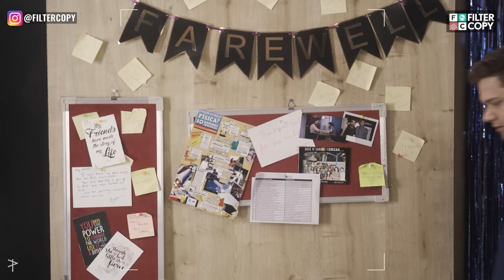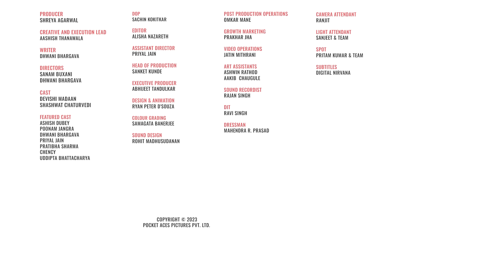FilterCopy | When A Topper Falls In Love With A Backbencher | Part 3 | Ft. Devishi, Shashwat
Pehle pyaar ki baat hi kuch aur hai!🥰

Producer
Shreya Agarwal

Aashish Thanawala

Writer
Dhwani Bhargava

Directors
Sanam Buxani
Dhwani Bhargava

Devishi Madaan
Shashwat Chaturvedi

Featured Cast
Dhwani Bhargava

Priyal Jain
Poonam Jangra

Ashish Dubey
Pratibha Sharma
Chency
Uddipta Bhattacharya

Samagata Banerjee

Editor
Alisha Nazareth

Assistant Director
Priyal Jain

Sanket Kunde

Executive Producer
Abhijeet Tandulkar

Sound Design
Rohit Madhusudanan

Omkar Mane

Growth Marketing
Prakhar Jha

Video Operations
Jatin Mithrani

Art Assistant
Ashwin Rathod
Aakib  Chaugule

Sound Recordist
Rajan Singh

Dit
Ravi Singh

Camera Attendant
Ranjit

Light Attendant
Sanjeet & Team

Subtitles
Digital Nirvana